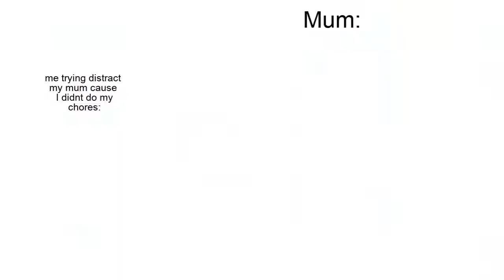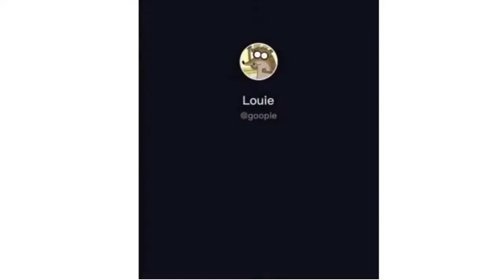Akmu Suhyun being iconic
Credits
                                                     Intro